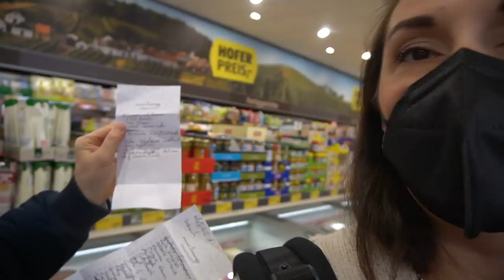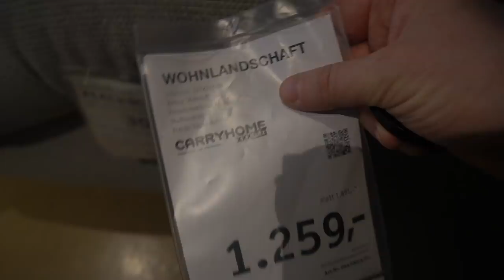Auf der Suche nach einem NEUEN SOFA | Familie Diamanta 💎